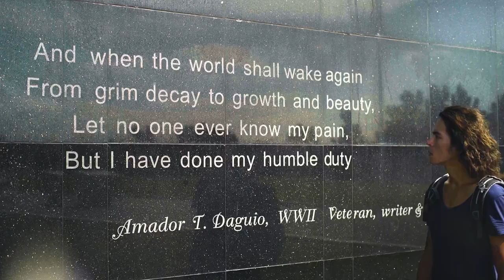REQUITED (Cinemalaya 2017) Teaser Trailer Jake Cuenca | Anna Luna